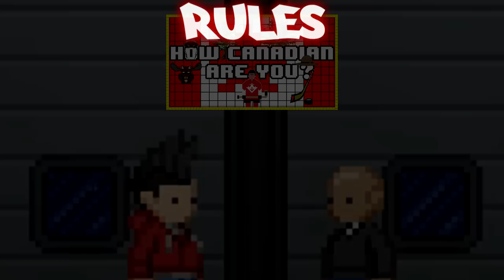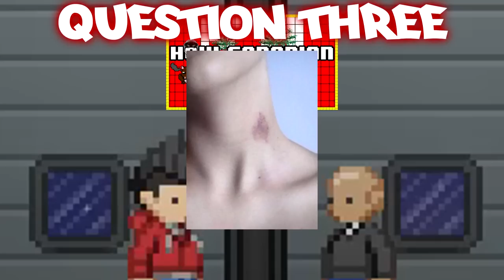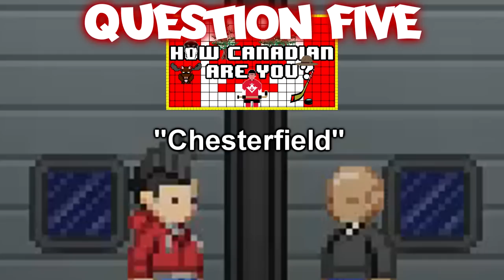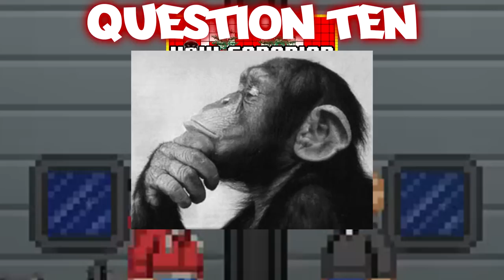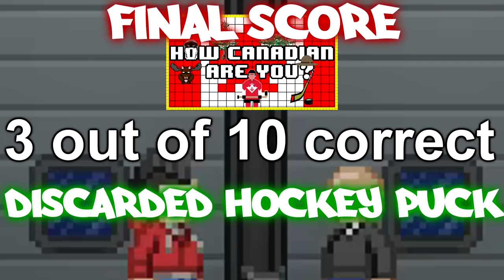HOW CANADIAN ARE YOU? feat. Northernlion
Test your knowledge of Canadian Slang with Sinvicta and Northernlion!

Test yourself and post your scores down below!
(No cheating!)

SCORING SYSTEM
0-2 Correct: You are yellow snow
3-5 Correct: You are a discarded hockey puck
6-8 Correct: You are one of Greztky's kids
9 Correct: You are The Queen
10 Correct: You are Northernlion and Michael Al Fox rolled into one

Game footage from Starbound